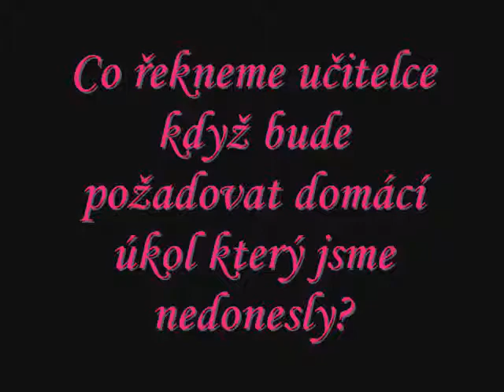Něco o nás a o škole :D